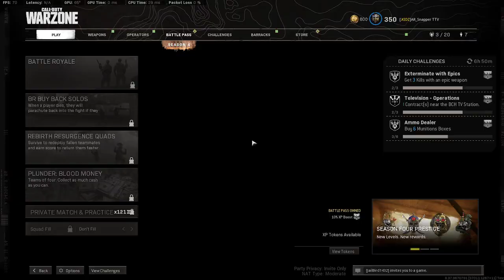NO SNIPER TODAY!! Going for 30 bombs! Call of Duty Warzone